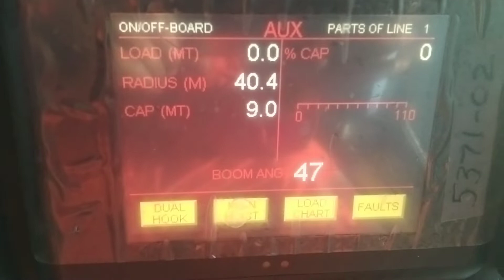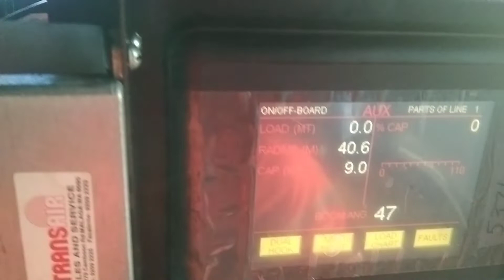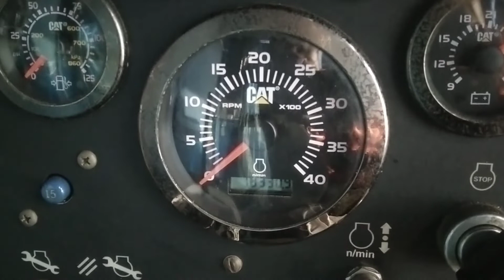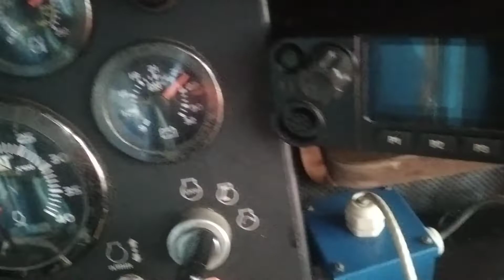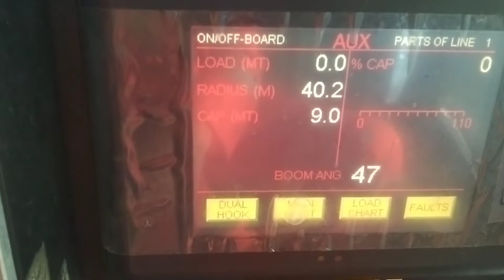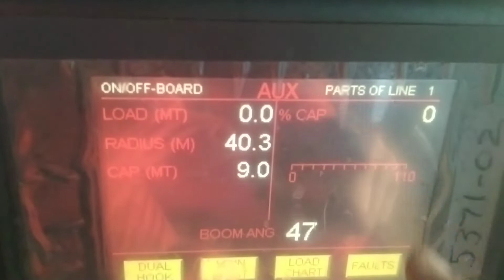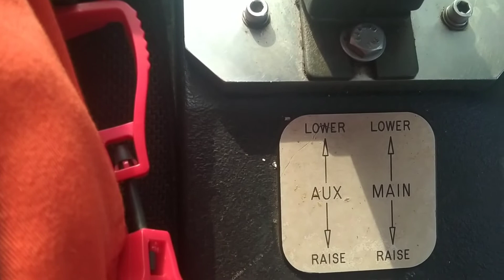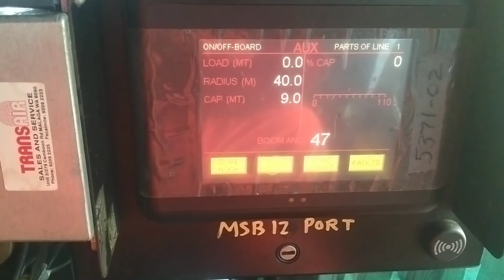TUTORIAL LENGKAP DAN CARA MENGOPERASIKAN CRANE PEDESTAL M CLYDE 40 TON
Tutorial mengoperasikan crane pedestal M CLYDE 40 Ton.

Di video kali ini Al ata nua akan membagikan video bagaimana cara mengoperasikan crane pedestal M CLYDE 40 Ton.

(Video lainnya masih terkait)

Tutorial pengangkatan dan cara parkir Crane KATO SL 650